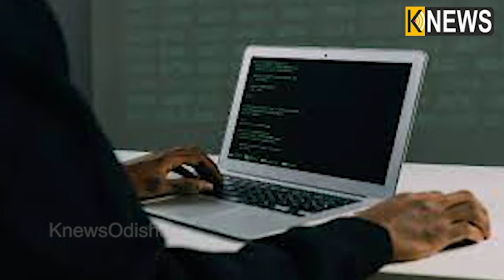Lenovo ଲଞ୍ଚ୍‌ କଲା ୫୦ ହଜାରୁ ବି କମ୍‌ ଦାମର ଲାପଟମ୍‌, ଜାଣନ୍ତୁ ଫିଚର୍ସ ଓ ସ୍ପେସିଫିକେସନ୍ସ || Knews Odisha